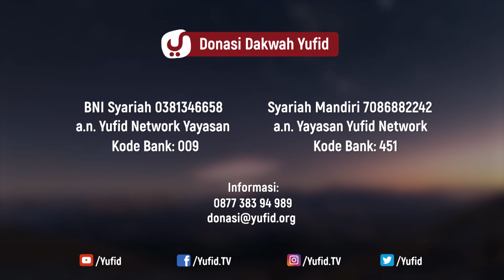Kajian Riyadush Sholihin #88: Bab Tobat Hadits 21 Bagian 5 - Ustadz Zaid Susanto, Lc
Kajian Riyadush Sholihin #88: Bab Tobat Hadits 21 Taubatnya kaab bin malik 5   Ust Zaid Susanto Lc

Kita masih pada hadits ke 21 hadits yang mengkisahkan taubatnya Ka'ab bin Malik Radiyallahu 'anhu yaitu tidak mengikuti Perang Tabuk. Hadits ini cukup panjang dan kali ini memasuki bagian ke 5.

Semoga bermanfaat.

DONASI UNTUK VIDEO DAKWAH DAPAT DISALURKAN KE:
BNI SYARIAH
a.n. YUFID NETWORK YAYASAN
BANK SYARIAH MANDIRI
a.n. YAYASAN YUFID NETWORK